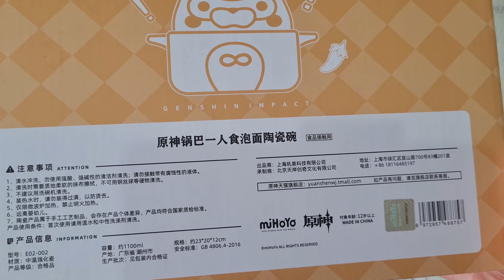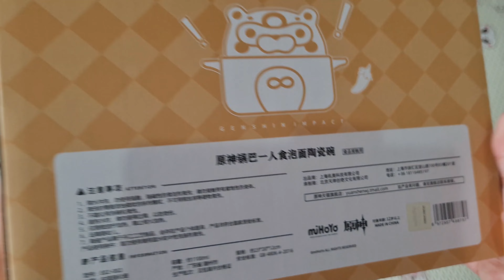UNBOXING GENSHIN IMPACT XIANGLING NOODLE GUOBA CERAMIC BOWL OFFICIAL ! [ INDONESIA ]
Genshin Impact Guoba Ceramic Bowl (Xiangling Noodle Bowl Guoba Model) Official Genshin Impact Merchandise
A cute, big ceramic bowl shaped like Xiangling’s best buddy Guoba, which is officially designed for meal-for-one, especially noodles!

Time Stamp:
00:00 Preview
00:27 Box
01:02 Unboxing Time!
01:40 Each Part of the Bowl
02:52 Small Chili Pepper Chopstick Rest
03:42 Eating Time!

Material: Medium temperature reinforced porcelain
Capacity: around 1100ml
Specification:
Around 21cm x 13cm overall
Outer diameter: around 17cm
* Each ceramic bowl comes with a small chili pepper chopstick rest

Note:
1. Rinse with clean water, do not use strong acid or strong alkaline cleaners; do not touch corrosive liquid
2. When cleaning, it needs to be wiped with a soft cloth, and can not be cleaned with hard objects such as steel balls.
3. Dishwasher cleaning is not recommended.
4. When filling hot water, do not overfill it to prevent burns.
5. Only microwave heating, no flame heating
6. Keep away from infants and young children.
7. Ceramic products are handcrafted products, and there will be individual differences in products

OST: Game Genshin Impact - Liyue